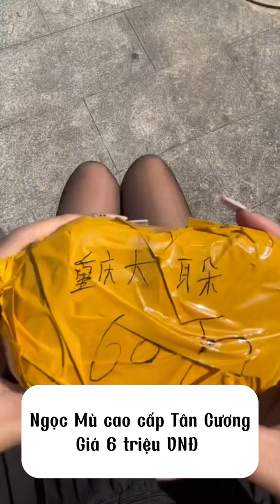Đổ thạch Mù Quấn băng keo Giá rẻ Tập 339